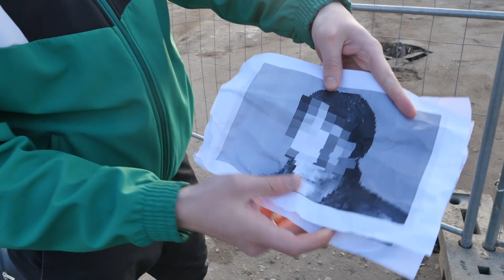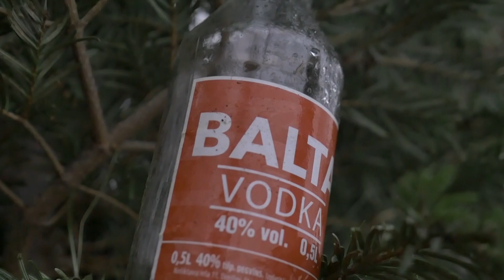OTRS GRĀVIS: Markus Rivas nedienas, Centrāltirgus pēc revolūcijas un festivāls Starland (S1E02)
1:12 – Andras Peļu klijāns
3:37 – Kas notiek ar kontrabandu Rīgas Centrāltirgū?
5:44 – Kāpēc 'Starland' festivāls ir sarunas vērts temats?
10:07 – Kā hokejisti trenējas Latvijas siltās ziemas apstākļos?
13:42 – Kā iet slēpošanas trašu īpašniekiem Latvijas siltās ziemas apstākļos?
16:42 – Kā Markum Rivam uzvarēt Supernovā?
21:39 – Kā janvārī likvidēt savu Ziemassvētku egli?